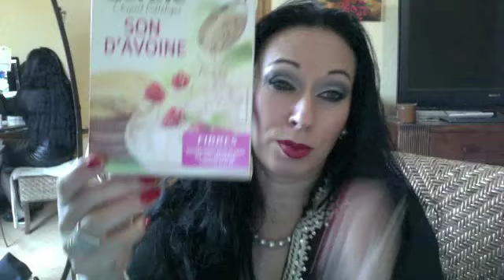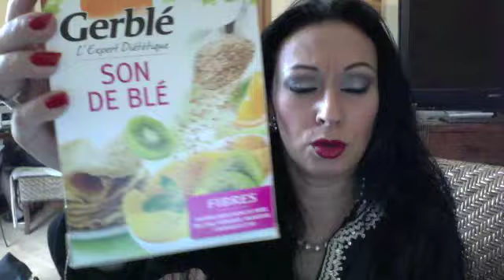Favoris du mois d'octobre